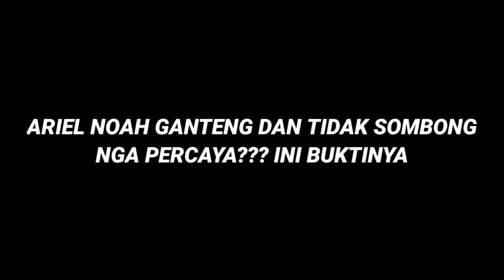🔴 ARIEL NOAH SOSOK YANG SEDERHANA DAN TIDAK SOMBONG ‼️ NGA PERCAYA??? INI BUKTINYA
HATUR NUHUN=